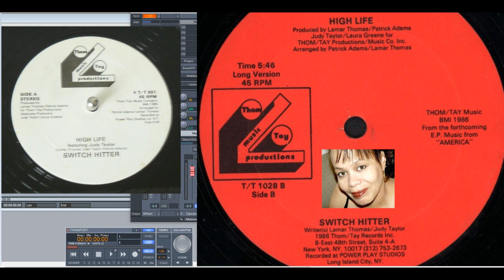High Life ft Judy Taylor – Switch Hitter (Slowed Down)